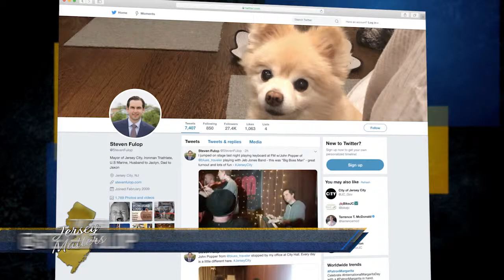Jersey Matters - Mayor Steven Fulop part 1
Larry sits with Mayor Steven Fulop of Jersey City to discuss the legalization of marijuana, Amazon leaving Jersey City and taxes.